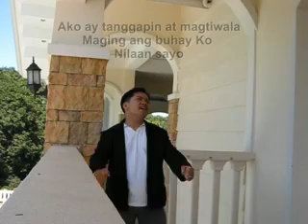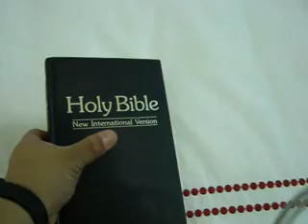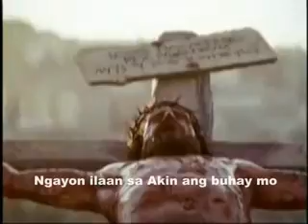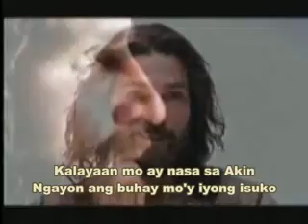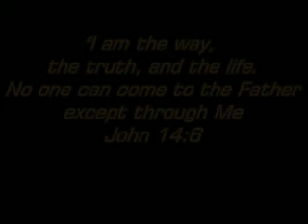MANUMBALIK - COMPOSED BY ROBERT CASARENO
This music is originally composed and performed by Robert Casareno

John 3:16

For God so loved the world that He gave His One and only Son, that whoever believed in Him will not perished but have everlasting life.

John 3:16

You need to accept Jesus Christ as your Lord and Savior so you can be saved.